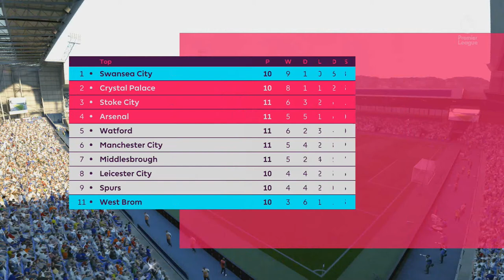Swansea City Career Mode (S2E11) - UPLOADS ARE BACK!!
Please cut me some slack with the commentary, still trying to get back into it!

I should be back uploading fairly regular now. Sorry for the break in uploads but I've been really busy. Hopefully you enjoy this episode!!